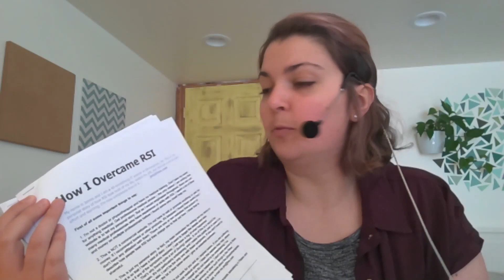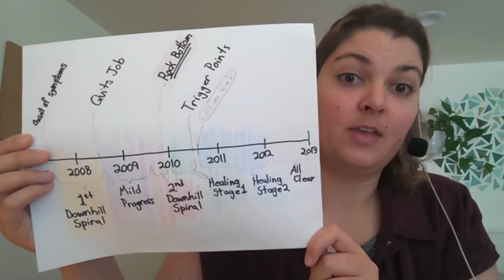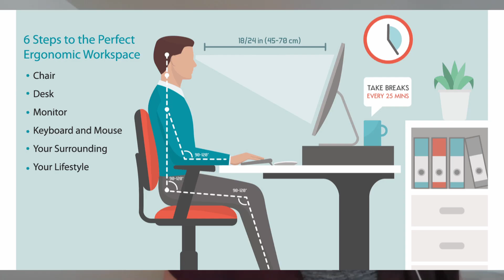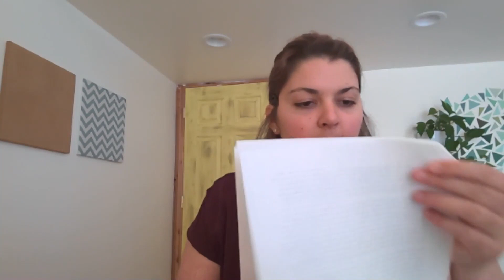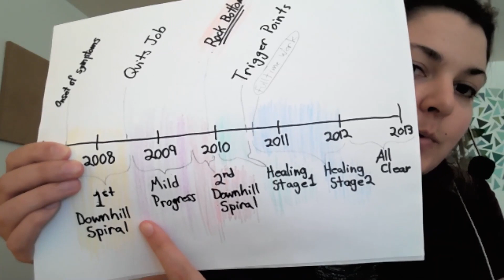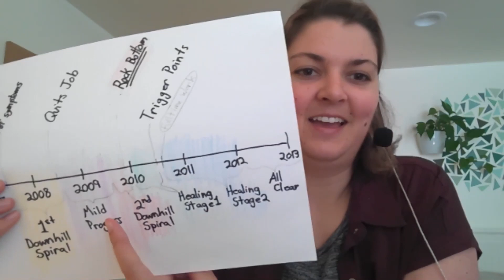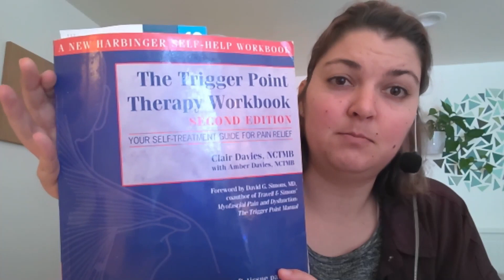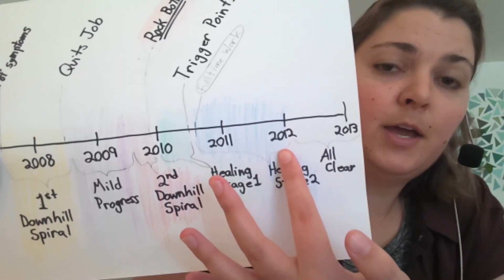RSI Success Story Using Pilates & Trigger Point Therapy/Myofascial Release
The original article